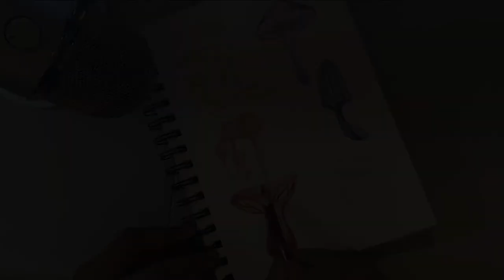Mushrooms in Color Pencil ASMR [Intentional] [No Whispering]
This ASMR features relaxing sounds produced by pencils on paper as well as pencil sharpening sounds. I am using a color pencil swatch from a previous video. It’s always so fun to experiment with art supplies to find new sounds and triggers.